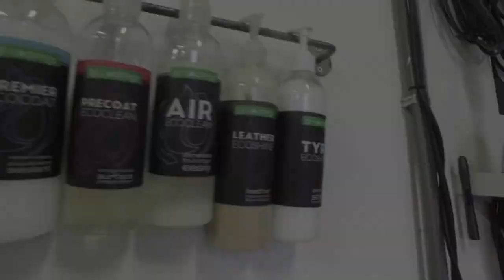Detail Today Tesla Ludicrous treatment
Again we treated a Tesla Model S again, the gloss is awesome.

We corrected the paint work an protected it with IGL Kenzo.